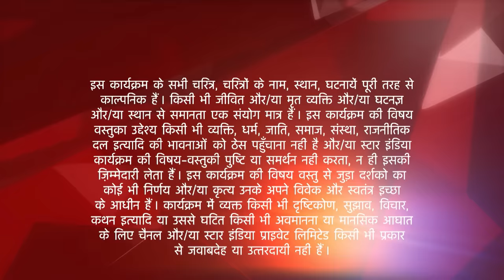Ek Veer Ki Ardaas - Veera | Ratan and Nehal's romantic moments!